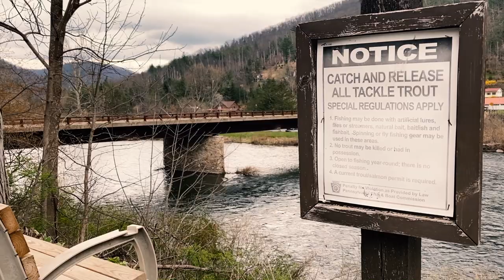Spring Fly Fishing Pine Creek PA | Brown Trout Bonanza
This was really one of our best days ever at Pine Creek. In the morning we started nymphing and did that most of the day. Then in the afternoon we had all kinds of different bugs hatching and the trout were engulfing every bug that came their way. We caught some really amazing brown trout and had an awesome time catching them on both dries and nymphs.